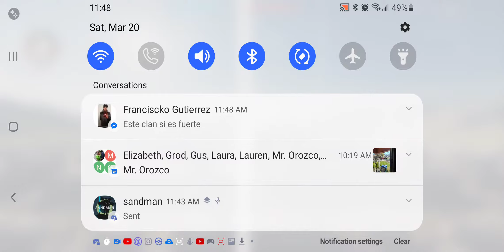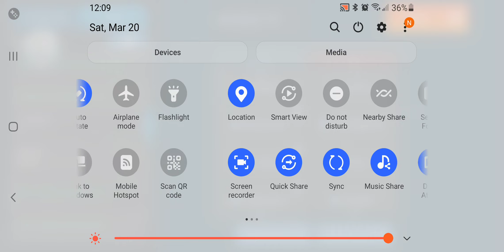Infierno vs KOMM 2 loss 1 win